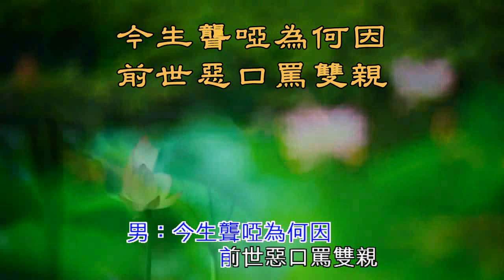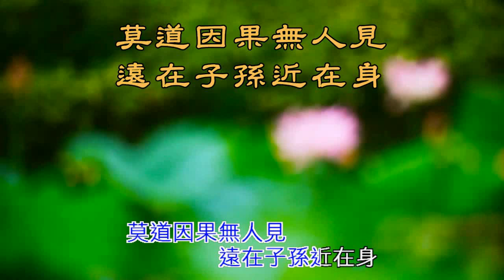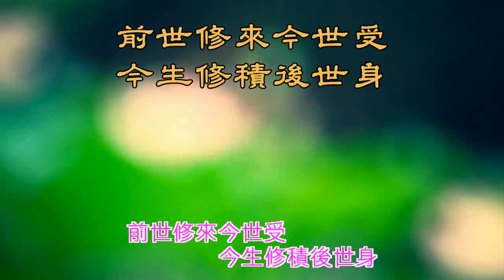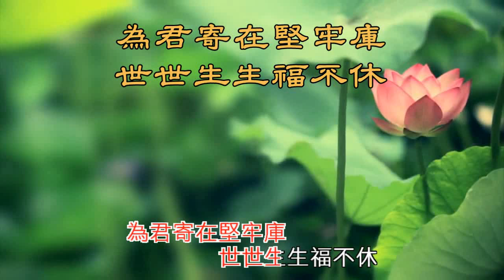三世因果歌(國語)-HQ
萬般自作還自受。地獄受苦怨何人。
莫道因果無人見。遠在子孫近在身。